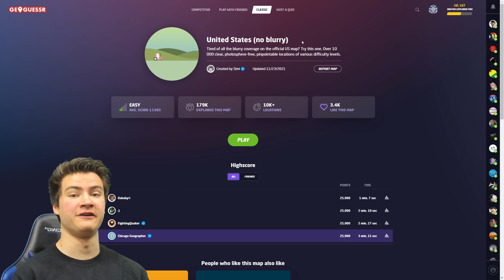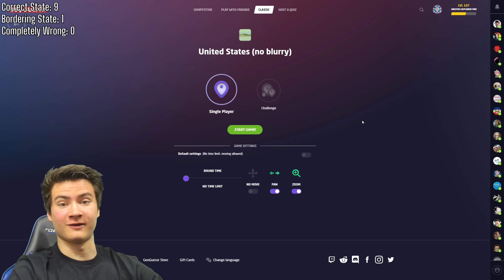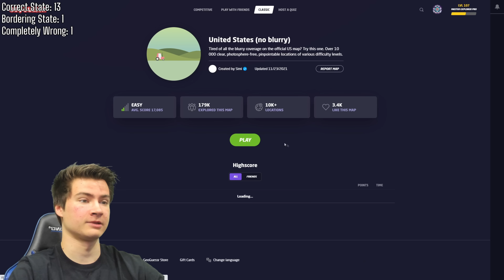How Many States Can I Get Right?? GeoGuessr State Streak Accuracy Test 3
Finally taking on this challenge again! How many US states can I correctly guess without moving out of 50 GeoGuessr rounds?

geoguessr accuracy test
geoguessr test
geoguessr quiz
geoguessr tips
educational geoguessr
state streak accuracy test
streak test
geoguessr streak
geoguesser
geoguessr challenge